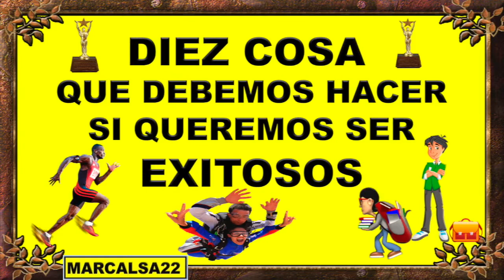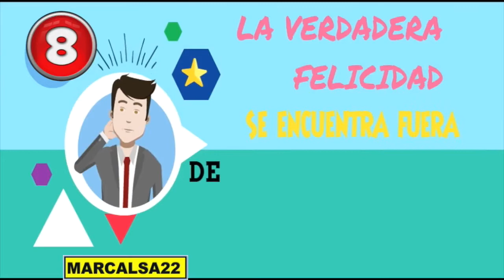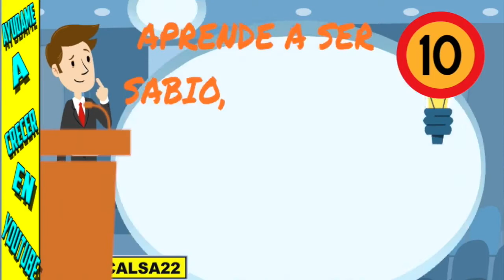DIEZ COSA QUE DEBEMOS HACER SI Queremos Ser Exitosos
En  este video encontraràs diez principios fundamentales para poner en practica cada día si queremos ser exitosos, para llevar una vida plena de felicidad y bienestar. Gracias y Dios te bendiga

-COMPARTE